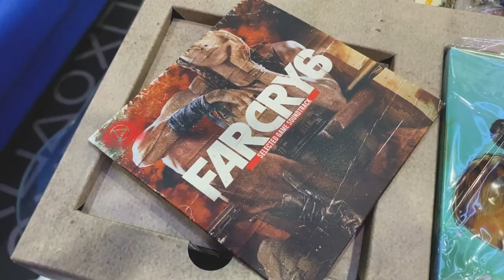Besar! Keren! Tapi kok ada yang aneh?? Far Cry 6 Collector's Edition - Unboxing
Collector's Edition dari Far Cry 6 ini benar2 besar dari segi dus nya maupun isinya!

Super lengkap dengan Steelcase, map dan lainnya.
Nah kita ga sempat assemble Flamethrower nya, karena habis dipasang, ga bisa dicabut lagi!